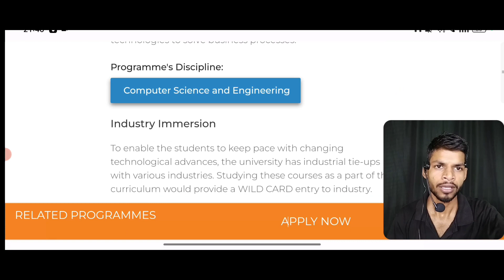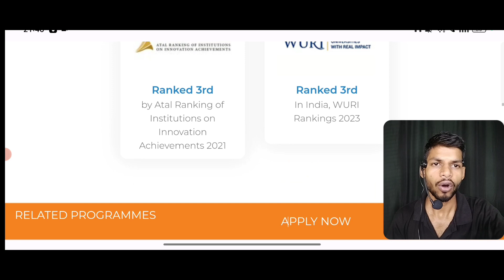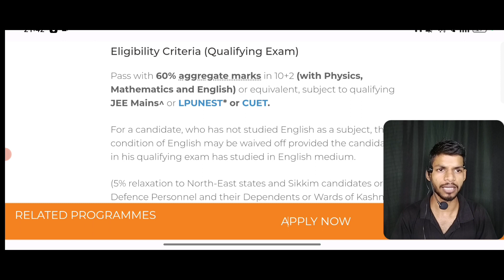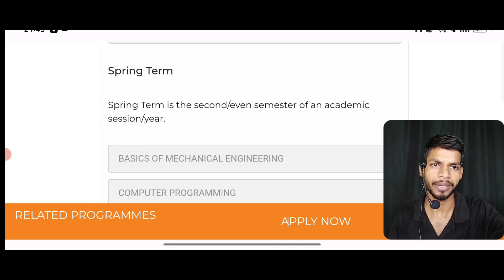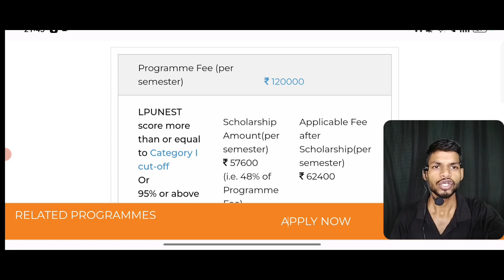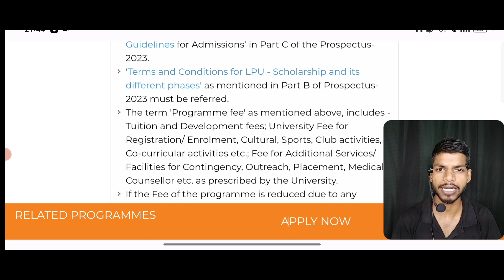Lpu University B-tech IT Admission Open 2024 | Lpu University Admission Process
Lpu University B-tech IT Admission Open 2024 | Lpu University Admission Proces

Dear Candidate Apply Lovely Professional University ( LPU ) Punjab Application Form For B.tech ,MBA, MCA,M.tech ,  Agriculture , B.pharma , Law , Fashion, Design ,BPT ,BBA,BCA, Journalism , Mass Communication, Hotel Mangement , and many more .

Officail Form Cost -1000
Discounted  Cost - Rs 500